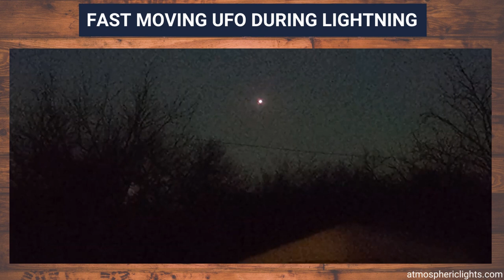Fast Moving UFO During Lightning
Witness description: "I went outside & saw a lighted object moving above treeline. I went back inside my home to grab my cellphone. I was looking northwest from my back yard watching the lighted object move around just above the treeline, and then it descended into the treeline. I did not see it land. I was able to record about 25 seconds of video that I include in this report."
Filmed over Cisco, Texas 3/15/2020.

I aim to promote and encourage accurate, objective examination of Unidentified Aerial Phenomena (UAP), commonly known as Unidentified Flying Objects (UFOs). I seek to share credible data with the public with these short UFO clips.

After much anticipation, filmmaker James Fox's latest documentary, The Phenomenon, was released on October 6, 2020. This film has many new videos that even experienced UFO subject students have not seen. Without a doubt, this will widely be recognized as one of the best UFO documentaries to appear in some time.

*We are a participant in the Amazon Services LLC Associates Program, an affiliate advertising program designed to provide a means for us to earn fees by linking to Amazon.com and affiliated sites. Thank you so much for your support of my channel.